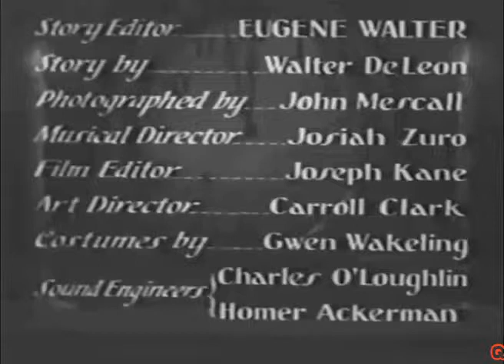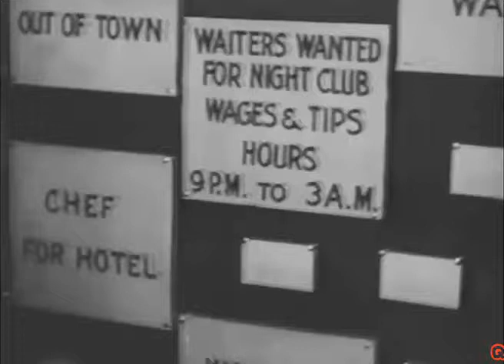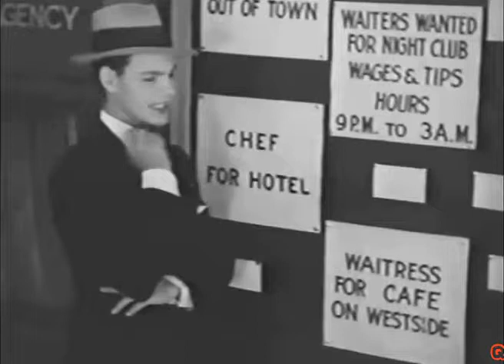Night Work▪Full Movie English▪1930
Released on August 3, 1930: (running time 1 hour and 23 minutes) The assistant window dresser for a large New York City department store becomes involved with an orphanage and a young orphan who may be the illegitimate grandson of a wealthy industrialist.

Directed by Russell Mack
Written by Walter DeLeon

The Actors: Eddie Quillan (Willie Musher), Sally Starr (Mary Robbins), Frances Upton (Aggie), John T. Murray (Calloway, window dressing department boss), Tom Keene (Harvey Vanderman), Ben Bard (Pinkie), Robert McWade (Phil Reisman, department store manager), Douglas Scott (Oscar the orphan), Addie McPhail (Daisy), Kit Guard (Squint), Georgia Caine (Mrs. Ten Eyck), Georgie Billings (Buster), Charles Clary (Mr. Vanderman), Tom Dugan (Johnny Harris), Arthur Hoyt (George Twining), Billie Bennett (Miss Brown), Tempe Pigott (Flora), Ruth Lyons (Miss Allenby), Nora Lane (Arlene Ogalthorpe), Marjorie Kane (cabaret singer), John Mack (Biff Miller), Arthur Lovejoy (effeminate man), Marion Ballou (Mrs. Morgan), Martha Mattox (Mrs. McEvoy), James Donlan (Mr. McEvoy), Harry Bowen (cab driver), Ruth Hiatt (Violet Harris), Vince Barnett (headwaiter), Irving Bacon (unknown), Anita Garvin (unknown), Joseph Kane (uncredited film editor for the movie)